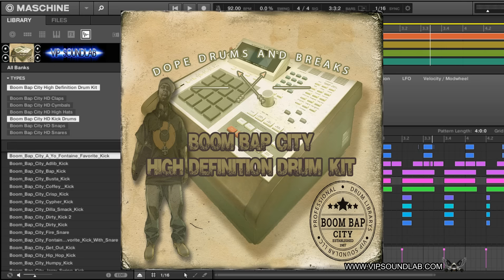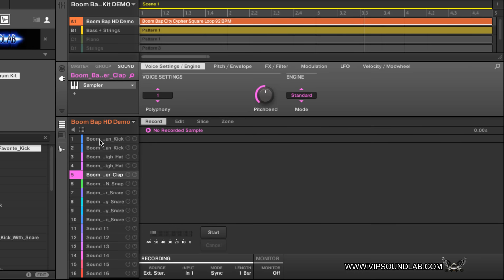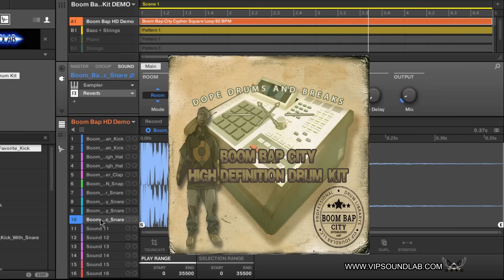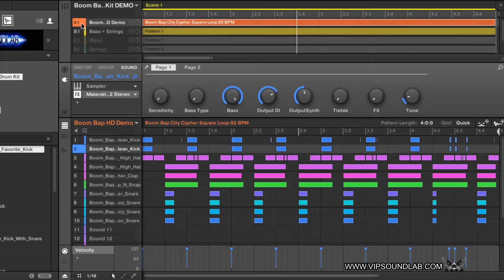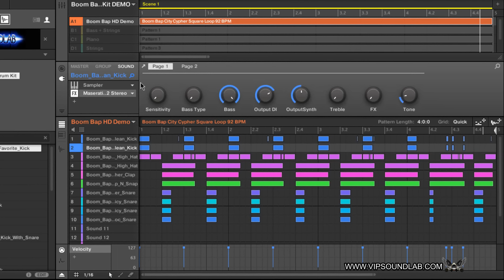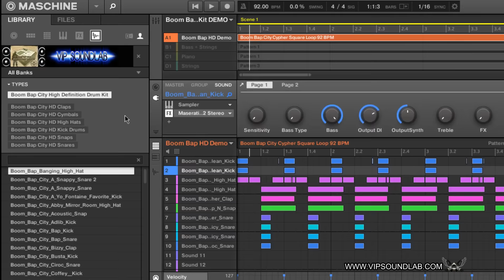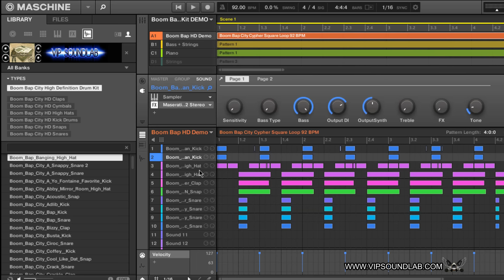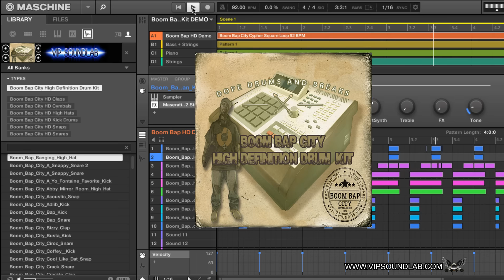Boom Bap City High Definition Drum Kit Review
Library Contains

01. Boom Bap City High Definition Kick Drums
02. Boom Bap City High Definition High Hats
03. Boom Bap City High Definition Snares
04. Boom Bap City High Definition Snaps
05. Boom Bap City High Definition Claps
06. Boom Bap City High Definition Cymbals
07. Boom Bap City High Definition MPC2000XL Extras
21. Maschine 2.X Artwork

Genre: Boom Bap